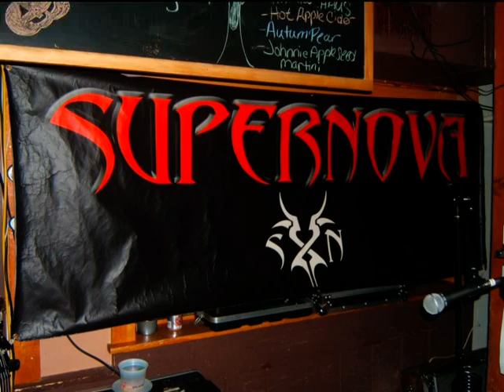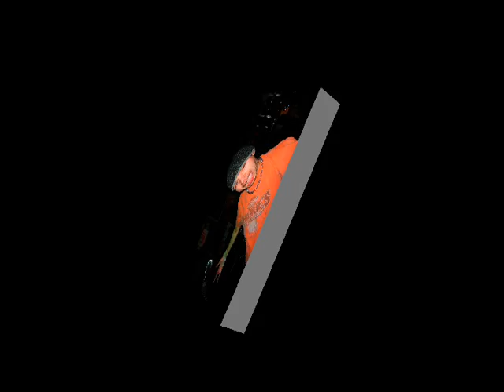supernova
supernova and friends from late 2008 thru may 2009 at The Black River Barn in Randolph